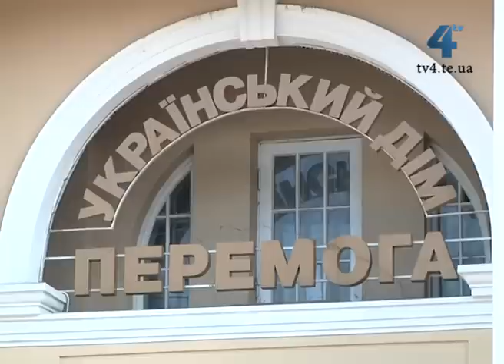За Тернопіль горою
Тернополяни активно організовуються охороняти безпеку городян. У місті діє 13 пунктів охорони громадського порядку, цілодобово чергують піші та автомобільні патрулі, на в'їздах у місто працюють блокпости, напоготові загони швидкого реагування. З ними співпрацюють і деякі правоохоронці. Інформації про можливі напади і візити до Тернополя тітушок чи спецпризначенців багато, її оперативно перевіряють, і зазвичай вона не підтверджується, проте зараз у нашому місці ще можуть залишатись кілька десятків провокаторів, які ймовірно брали участь у масових безладах у ніч з 18 на 19 лютого, кажуть у міській раді. Минула ніч, за словами активістів, була відносно спокійною. Проте усі захисники напоготові цілодобово.